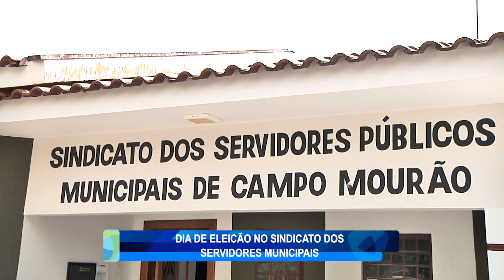DIA DE ELEIÇÃO NO SINDICATO DOS SERVIDORES MUNICIPAIS